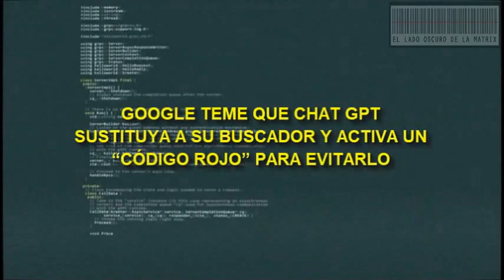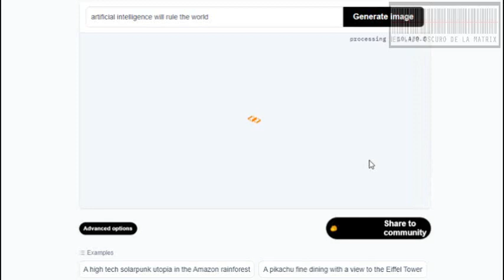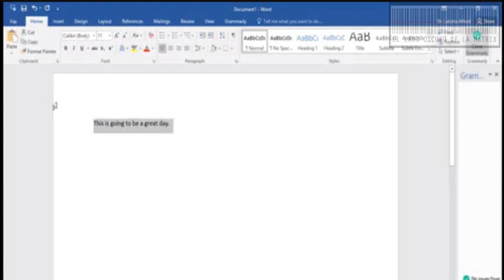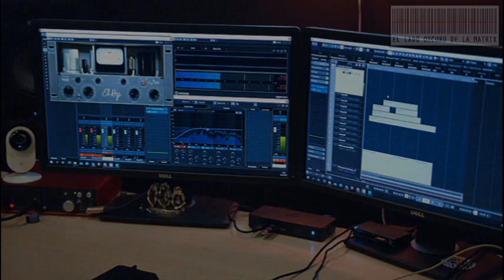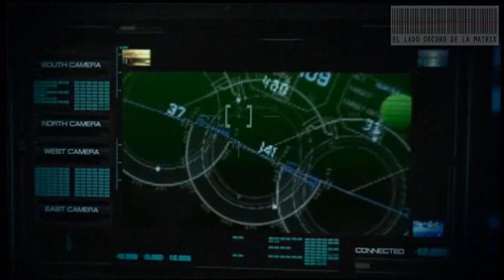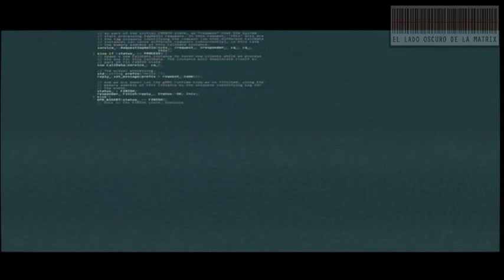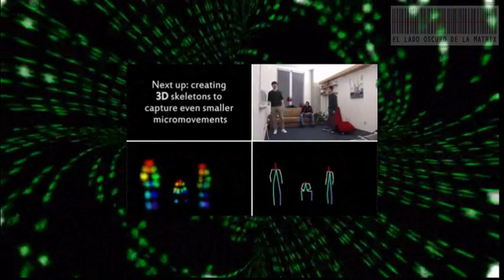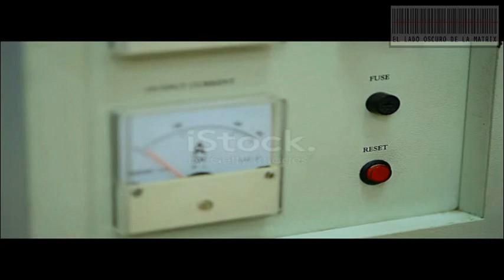NOTICIAS ASOMBROSAS SOBRE LA INTELIGENCIA ARTIFICIAL QUE NO TE CUENTAN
En este video les hablare sobre Noticias Asombrosas sobre la InteligenciaArtificial que no te cuentan en los medios. Espero que sea de su agrado.

DONACIONES PARA EL CANAL:
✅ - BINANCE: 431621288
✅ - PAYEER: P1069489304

@El Lado Oscuro de la Matrix
Muchas Gracias

NIKOLA TESLA By | Alejandro Cascos Leal |
INÉDITO EN CASTELLANO

Tras más de 122 años, al fin llegan al español las brillantes notas tomadas por el Genio en Colorado Springs durante 1899 y 1900.

EL NUEVO LIBRO DE HORROR
CIBORGDAME: De Garduña, humancés y otros horrores
Escrito por: Zarcancel Rufus

LEELO SE QUE TE VA A PERTURBAR.
A LA VENTA POR AMAZON CÓMPRALO YA: